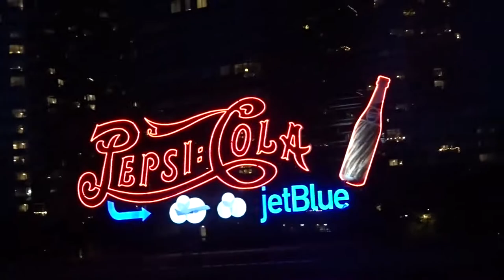I Saw a French Bulldog in a Raincoat | NYC VLOG 2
Here is my NYC VLOG #2! I'm still getting comfortable vlogging around everyone but I promise there is exciting NYC filled content coming over the next few months!

for the music in this VLOG